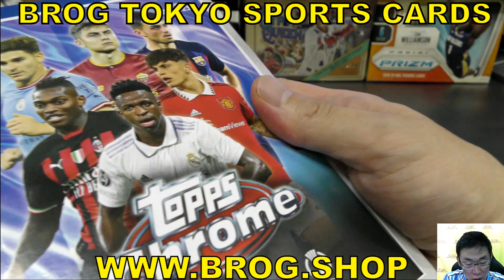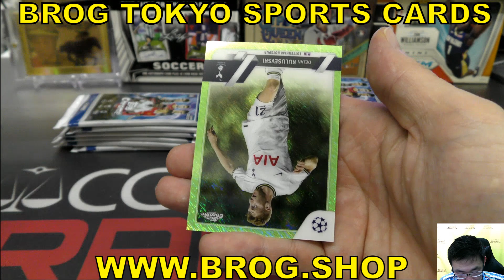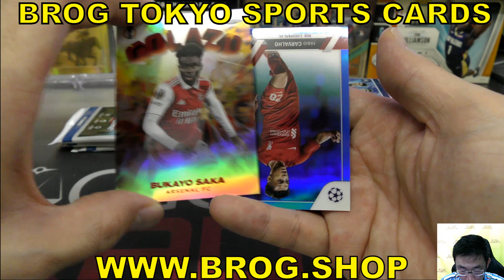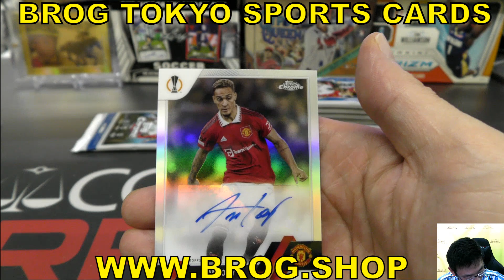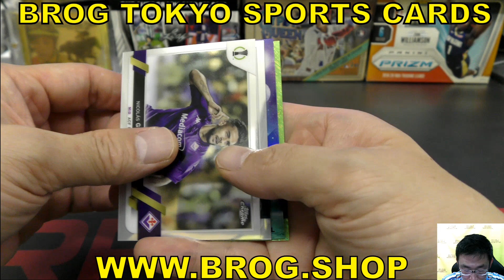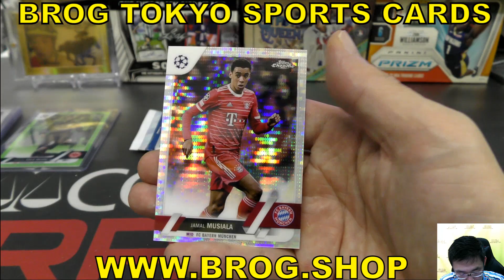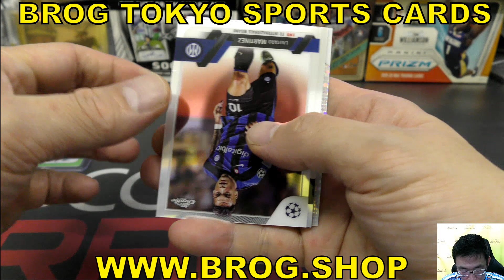TM BGBPB サッカーカード 2022-23 TOPPS UEFA Club Competitions CHROME BREAKSトップス 直筆サイン ボックス開封 トレカBROG水道橋